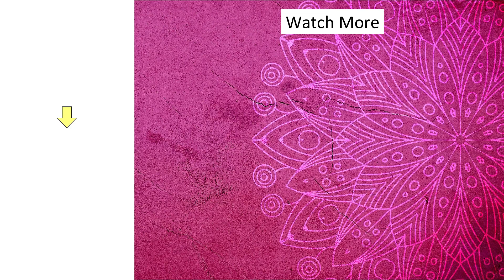WOW! New Trick for Mehndi Beginners | Teej / Rakhi special Mehndi design | Simple front Hand Mehndi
Let see very easy mehndi design for coming fetsivals. this square and gol tikki shape mehndi is very easy to make for beginners as well!
आसान मेहँदी ट्रिक ! फटाफट से आप भी ये आसान मेहँदी लगाना सीख जाएँगी | Rakhi Special Mehndi Design
riends, let see very easy and beautiful mehndi design on backhands step by step. I apply almost every type of mehndi like arabic mehndi , eid special mehndi, bharva mehndi, mehandi designs.
My mehndi videos include arabic mehndi design,simple mehndi, stylish mehndi design, wedding mehndi, festival special mehndi, bridal mehndi design.
I also make trick mehndi designs for beginners, You can learn lots of mehndi designs from mehndi tricks, A letter mehndi, b letter mehndi, s letter mehndi, n letter mehndi design tricks are few of them.
if you are looking for easy mehndi designs, my easy mehndi videos are surly for you. you will see easy mehndi design, gol tikki mehndi, stylish dotted mehndi, cotton bud mehndi mehandi designs, bridal mehndi, simple mehndi design, backhand mehndi,front hand mehndi designs, arabic mehndi, arabic henna designs, mehndi tricks, mehndi for beginners .you can also see stylish mehndi design, mehndi design easy, eid special mehndi, wedding special mehndi, rakhi special mehndi diwali special mehndi, eid special henna, eid special mehndi design, easy mehndi for kids, easy mehndi for eid, easy mehndi designs for diwali and many more...